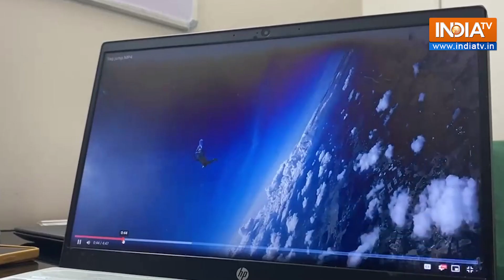Ram Mandir ध्वज लेकर 13 हजार फीट की ऊंचाई से की Skydiving, Anamika Sharma का सामने आया Video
प्रयागराज, उत्तर प्रदेश: यूपी (Up) की रहने वाली एक लड़की ने बैंकॉक (Bangkok) में स्काई डाइविंग (Skydiving) करके राम मंदिर (Ram Mandir) बनने को लेकर खुशी जाहिर की है. प्रयागराज की रहने वाली 22 वर्षीय अनामिका शर्मा ने बैंकॉक में 13,000 फीट की ऊंचाई से 'जय श्री राम' ध्वज के साथ स्काईडाइविंग करके अयोध्या (Ayodhya) में बन रहे राम मंदिर के प्रति अपनी भक्ति दिखाई है.